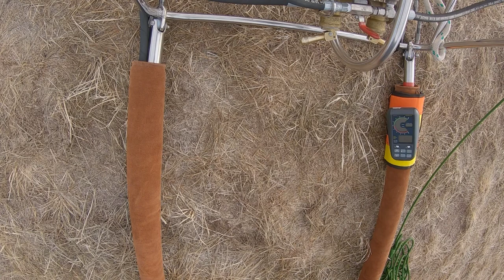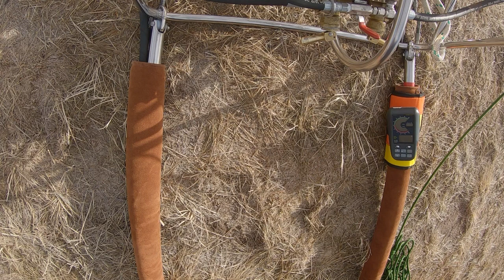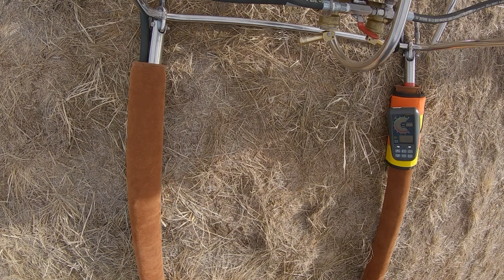Scott's 5th Hot Air Balloon Pilot Training Flight 12/07/2019